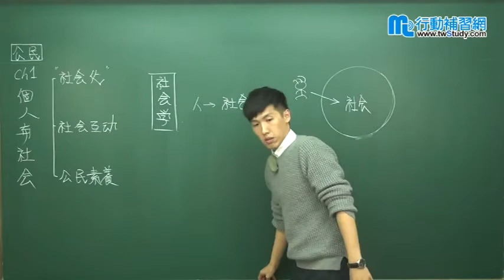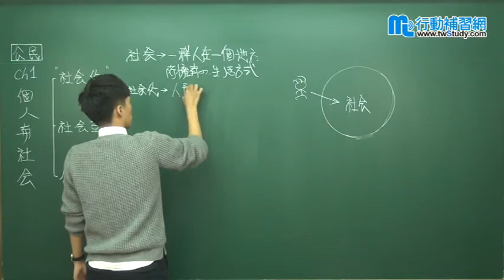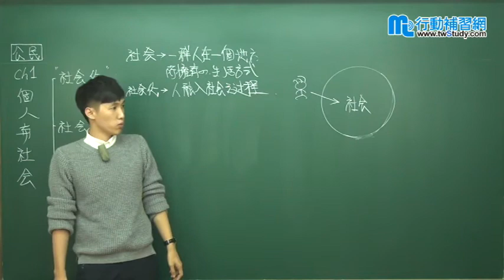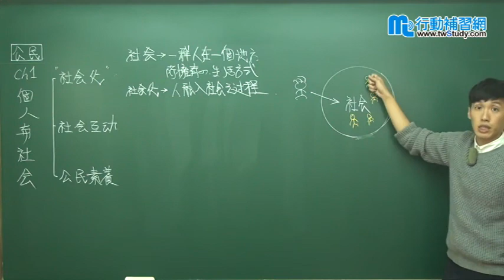【行動補習網】《國中公民》〔國一〕個人與社會 - 陳遠老師